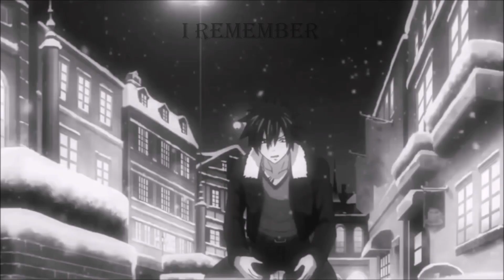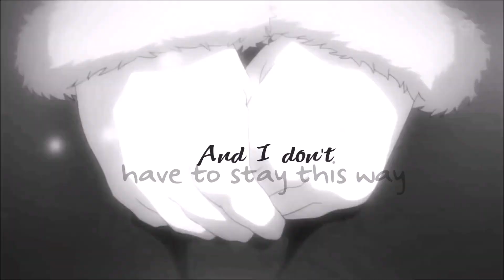Anime Mix 「AMV」 ~Winter~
Ich hatte mal wieder Lust auf ein etwas traurigeres AMV... Ich hoffe sehr, dass es euch gefällt! ^-^ Und heute ist zwar nicht Samstag, aber ich hatte gerade einfach total Lust, was hochzuladen xD

Anime:
Angel Beats
Inuyasha
Detektiv Conan
Fairy Tail

Song: "Winter"
By: Joshua Radin

Lyrics:

I should know who I am by now
I walk, the records stands somehow
Thinking of winter
Your name is the splinter inside me
While I wait

And I remember the sound
Of your november downtown
And I remember the truth
A warm december with you
But I don't have to make this mistake
And I don't have to stay this way
If only I would wait

The walk has all been cleared by now
Your voice is all I hear somehow
Calling out winter
Your voice is the splinter inside me
While I wait

I could have lost myself
In rough blue waters in your eyes
And I miss you still